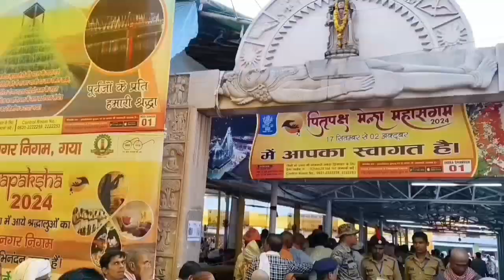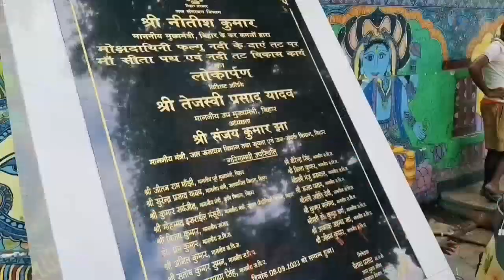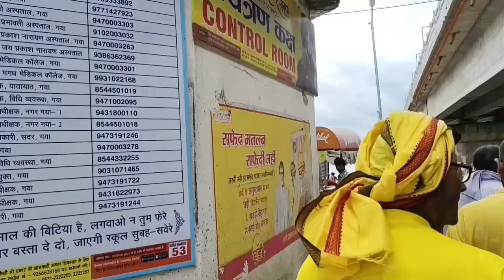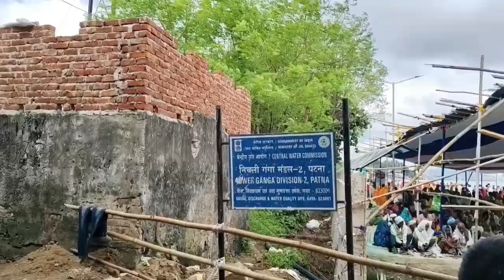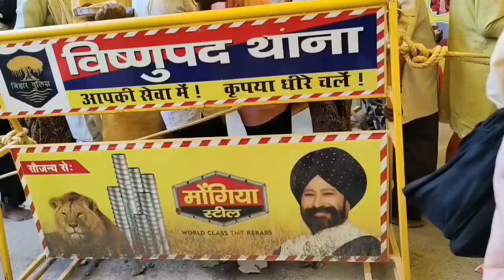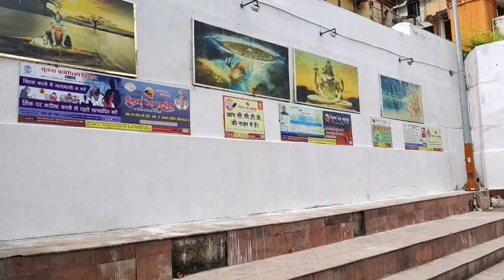GAYA DHAAM VLOG:-:Pinddaan:-:Part-8@kushalbhurtiya24